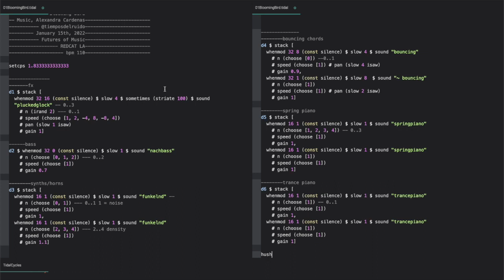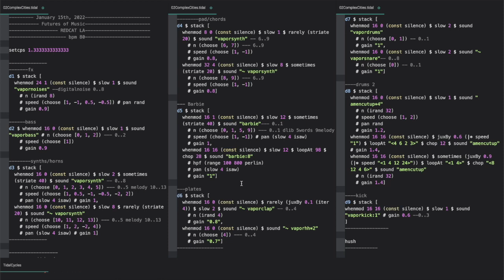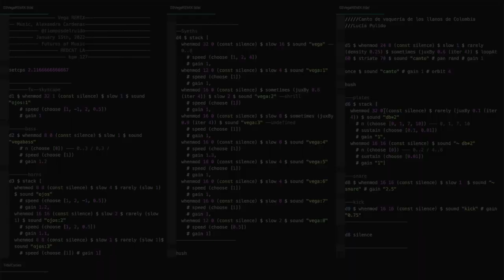LIVECODERA - ALEXANDRA CARDENAS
Alexandra Cárdenas (TidalCycles and SuperCollider)